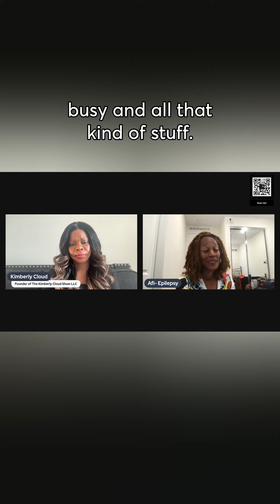Thank you for being on my show to see the full episode